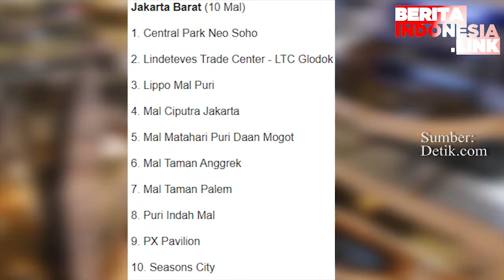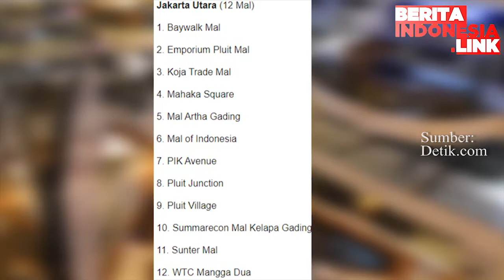Pengusaha respon Ikatan Dokter Indonesia.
Mal Dibuka,
DKI Jakarta,